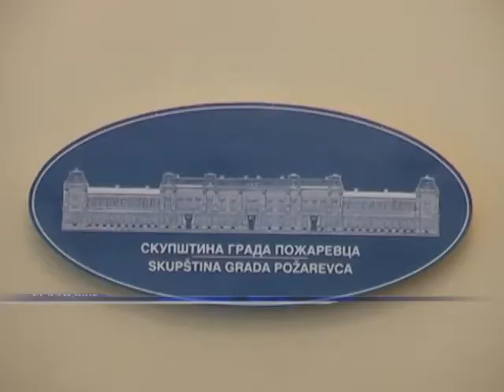Usvojen rebalans 1 budžeta grada Požarevca, 27.03.2015.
Na 23. sednici Skupštine grada Požarevca, usvojen je Program korišćenja sredstava Budžetskog fonda za zaštitu životne sredine za 2014. i 2015. godinu, Odluka o izmeni Odluke o utvrđivanju prihoda koji pripadaju gradskoj opštini Kostolac u 2015. godini. Odbornici su usvojili i program mera za unapređivanje uslova života na teritoriji grada u 2015. godini, kao i Odluku o izmeni i dopuni Odluke o lokalnim komunalnim taksama. Centralna tema kojom su se bavili odbornici na današnjoj sednici svakako je bila Odluka o izmenama i dopunama odluke o Budžetu grada Požarevca za 2015. godinu – rebalans 1, koju je skupštini podnelo Gradsko veće grada.